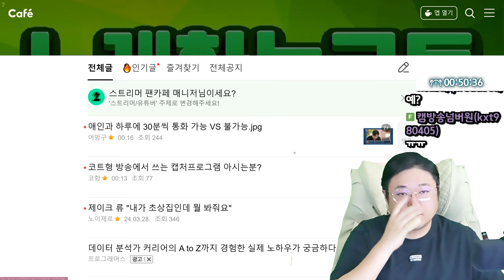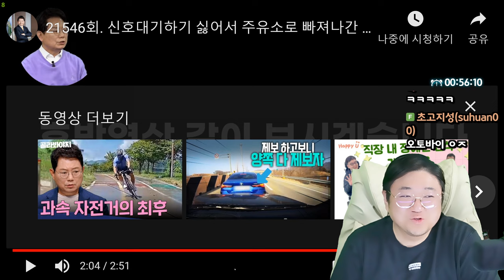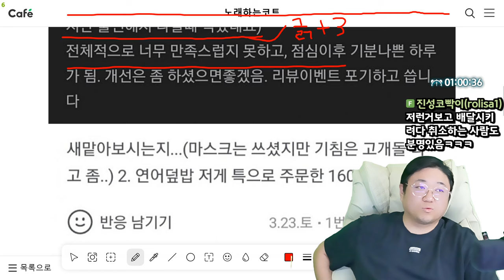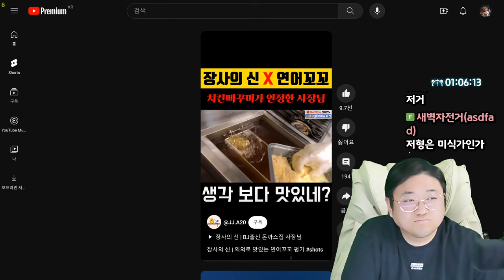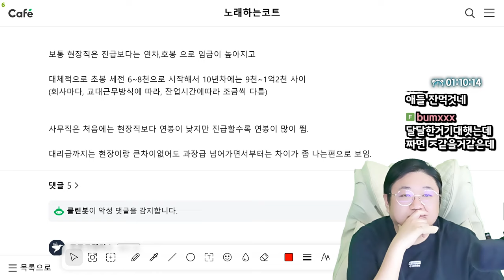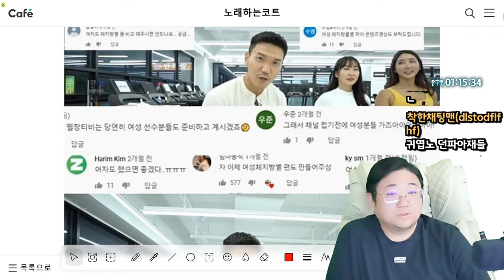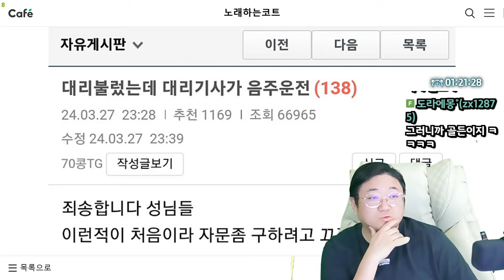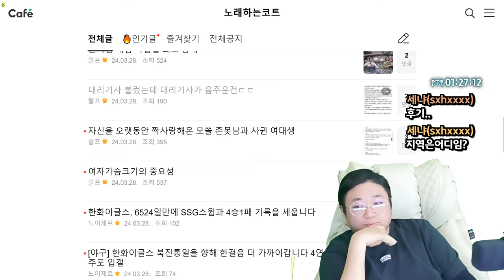리뷰읽고 개빡친 사장님 (24.03.28-1)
0:00 시작
0:39 애인과 하루에 30분씩 통화가능? 불가능?
2:24 야스스캔들
4:17 오늘자 한문철 레전드 얌체운전
7:21 [썸네일] 리뷰보고 빡친 사장
20:11 엄마 복장때문에 걱정인 아들
24:03 평균나이 30대게임 던파 이벤트 대참사
25:22 여성 체지방별 몸매
26:27 친구가 애를 낳았다
31:17 대리기사 불렀는데 대리기사가 음주운전 ㄷㄷ

[음원출처]